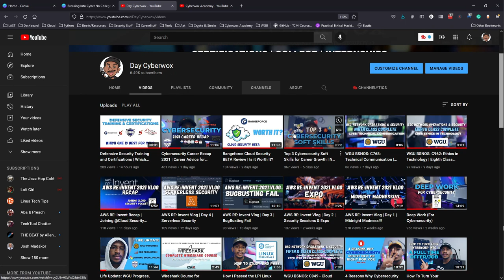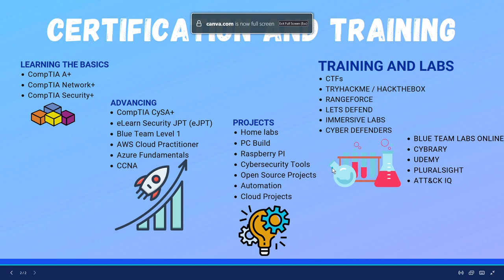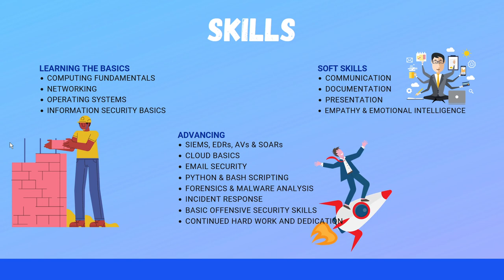Breaking Into Cybersecurity Without College Degrees | Leveraging Certifications, Training & Projects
Showing how I broke into Cybersecurity without any experience.

TIMESTAMPS
00:00 Video Overview
01:58 Skills - Learning the Basics
03:13 Skills - Advancing
07:16 Skills - Soft Skills
07:50 Certifications - The Basics
08:50 Certifications - Advancing
12:00 Projects - Homelab
12:41 Projects - Build a PC
13:07 Projects - Raspberry PI
13:57 Projects - Open Source Projects
14:10 Projects - Automation
14:33 Projects - Cloud Projects
14:50 Training & Labs
17:07 Conclusion

ABOUT ME
COLLABORATIONS & CONTACT
IG & Twittter: @daycyberwox

MY DESK COMPONENTS

VIVO Electric Height Adjustable 63 x 32 inch
Work Desk

HyperX QuadCast Microphone
Pop Filter
InnoGear Microphone Arm Stand

Rii RK901 Wireless Keyboard
Multi-Device Bluetooth RGB Keyboard
Desk Mat

Razer Basilisk X Hyperspeed Wireless Gaming Mouse
Ergonomic Mouse Pad

Phone Stand for Desk
iPad - 10.9-inch iPad Air Wi-Fi 256GB - Rose Gold
MacBook - 13-inch MacBook Pro - Space Gray, USB-C to USB Adapter

Laptop Dock
Docking Station/USB hub

Straight Monitor Mount
Adjustible Monitor Mount

Sony Alpha a6400
Sigma 16mm Lens
Cold Shoe Adapter A6400
Dummy Battery Pack

Light mount

Elgato Master Mount
Elgato Flex Arm L

Amazon Echo Dot
Foot Rest
Paper Shedder

Govee LED Strips